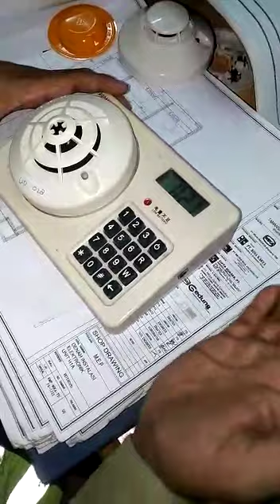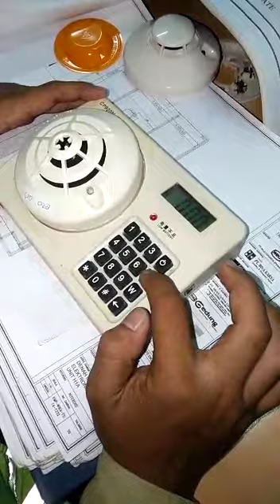NOTIFIER full adresible alarm.